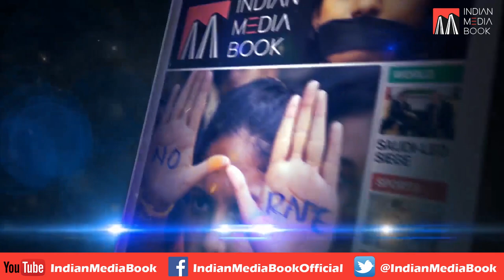Sharyar Khan (BSP) Master Plan For Shivajinagar Constituency .